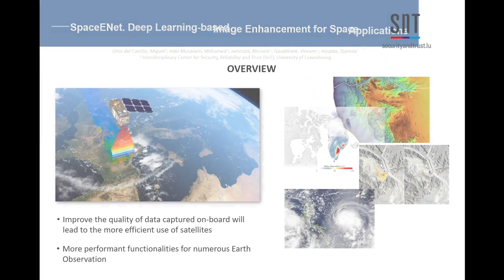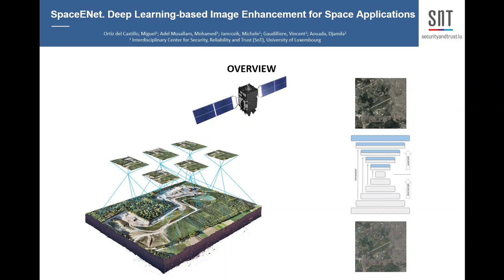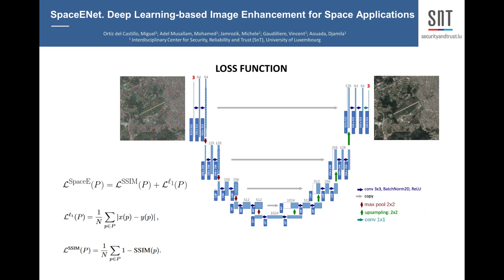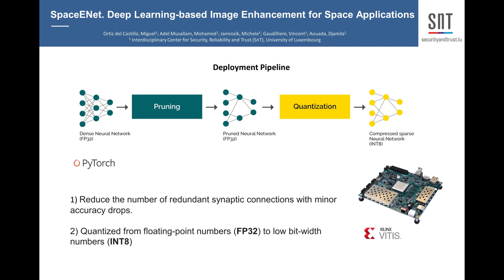ID 96 SpaceENet. Deep Learning-based Image Enhancement for Space Applications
Miguel Ortiz del Castillo, Interdisciplinary Center for Security, Reliability and Trust (SnT), University of Luxembourg